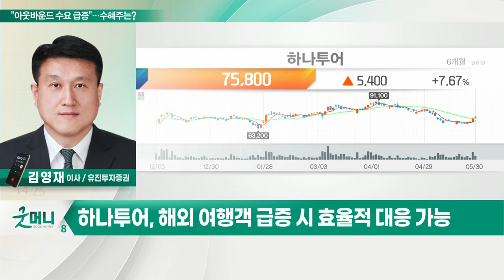대한항공, 하나투어... 아웃바운드 수요 급증… 수혜주는?_정성일의 투자 인사이트 (20220531)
- 4월 국제선 여객 65만명… 전년동기대비 +261.3%
- 미주 노선 회복률 49% 등 장거리 노선 빠른 회복
- 일본, 6월 10일부터 외국인 관광 여행 재개
- 장거리 노선 특화된 항공사 및 여행사 주목

- 장거리 여객 및 환승 수요 모두 감당
- 2분기 화물부문 실적 호조 예상
- 올해 영업익 1조 7,300억원… 사상 최고 전망
- 주가 밸류 제한적… 여객 회복 시 상승 기대

- 하반기 본격 실적 회복 예상
- 입출국 절차 복잡… 패키지 여행 선호
- 해외 여행객 급증 시 효율적 대응 가능